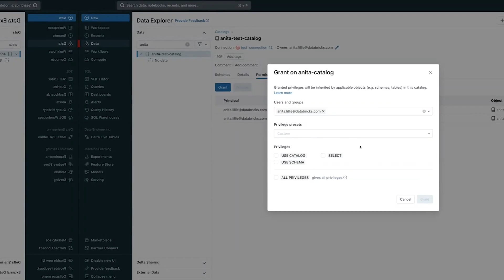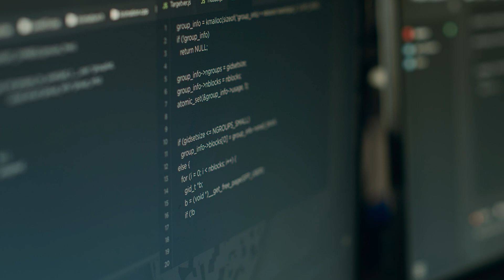The Texas Rangers places the lakehouse at the center of its strategy to become a top team in the MLB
The Texas Rangers are placing data and AI at the center of its strategy to become the #1 team in the MLB, driving competitive advantage and revenue by powering player performance and fan experience. By moving all data warehousing and AI to the lakehouse, Texas Rangers can take advantage of the explosion of new data sources, such as streaming unstructured video data from stadium cameras to monitoring biomechanical data to calculate probabilities of player injury. Lakehouse architecture enables federated data governance across the entirety of the Texas Rangers’ data environment while serverless compute helps lower cloud spend by 30%. And with generative AI, the Texas Rangers are able to integrate and summarize vast swathes of text data being written about players, feeding these insights into business intelligence reports to make faster training decisions. The lakehouse has increased collaboration and data transparency for the Texas Rangers, resulting in having a top-10 farm system and ultimately becoming a top team in the AL West.